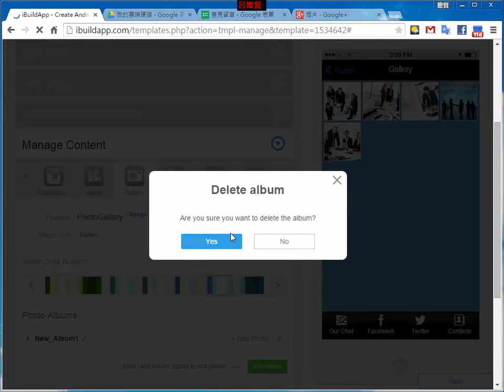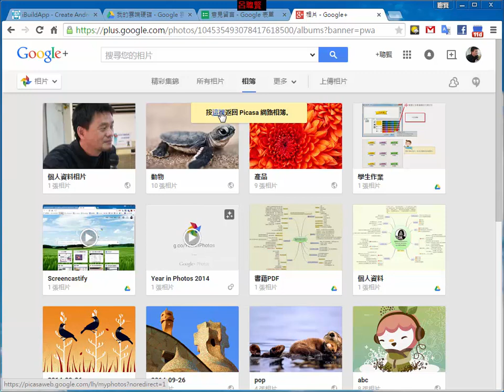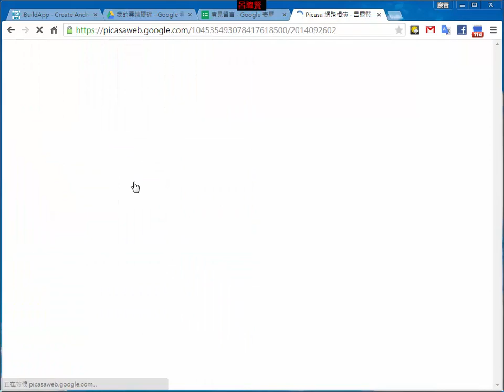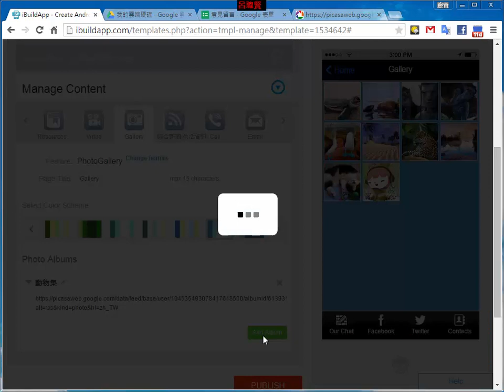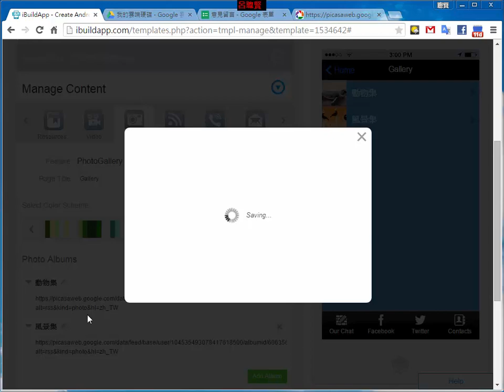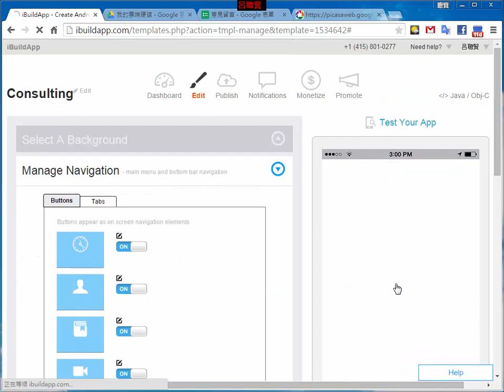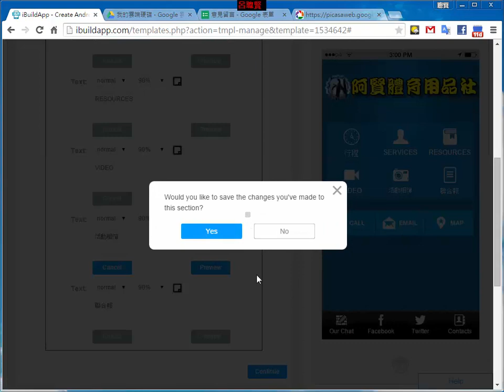iBuildapp_免費線上製作APP_a26 結合picasaweb相簿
五分鐘自行線上製作出iPhone/Android App(不需用到任何程式碼)

輕輕鬆鬆的製作學校APP ,只要會填寫表單內容,包含文字及圖片,就可以快速的完成APP製作。